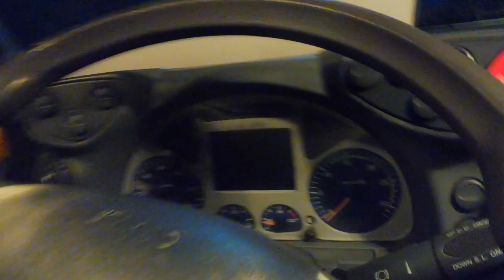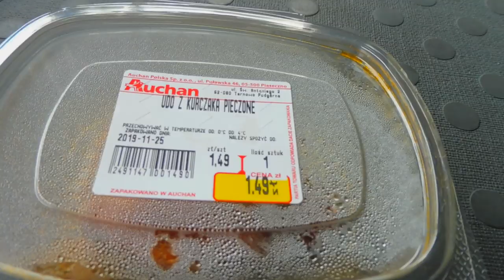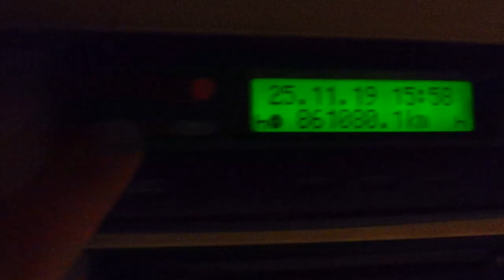Dzień z Juriem. Moja praca.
W dzisiejszym odcinku zabieram ciebie do mojej pracy. Jura.